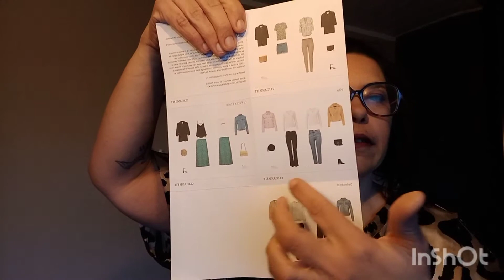clicandfit n6 vive les soldes (2 PÉPITES)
mylittelbox :FRIEND857868
3 euros offert

glossybox :LILI-R6F
5euros offert

10 euros offert

*0P9WWIB

merci à vous qui passez par mon lien de parrainage😗